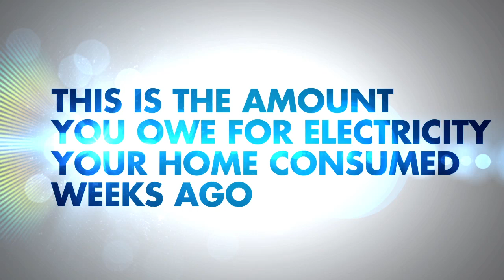Use Eyedro Electricity Monitoring to Help Save Money on Your Electric Bill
Eyedro electricity monitoring can help you save on your electric bill.  Eyedro helps you learn where electricity is being wasted around your home or office so that you can make minor adjustments that save energy, save on your electric bill, and help the environment.

Visit us online to learn more about our energy monitoring solutions